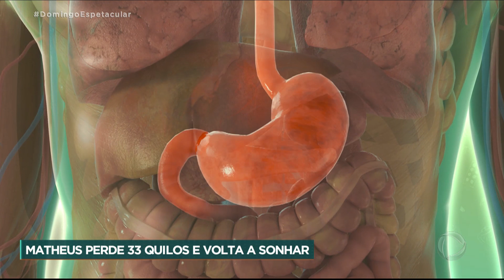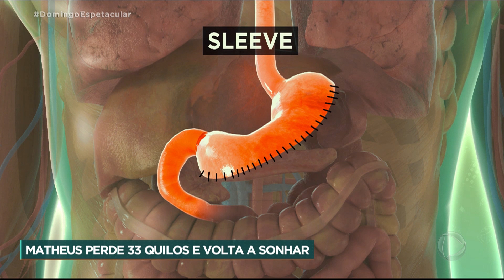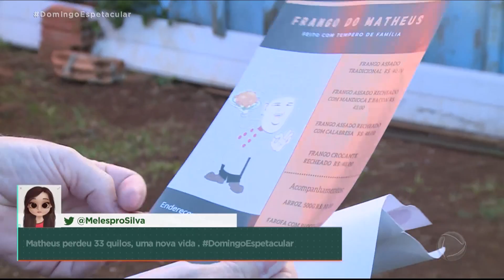Veja como está Matheus, o menino que chegou a pesar 200 kg e passou por uma cirurgia bariátrica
O Domingo Espetacular mostrou o drama de Matheus no início de março. O menino de apenas dez anos chegou a pesar quase 200 kg. Ele sofre de um distúrbio metabólico não identificado. Durante anos, os médicos tentaram descobrir a causa da obesidade e concluíram que a cirurgia bariátrica, pouco comum em crianças, era a única saída. Matheus já perdeu mais de 30 kg e continua seguindo uma dieta controlada, mas já se sente bem para fazer coisas que toda criança gosta e ante ele não podia.